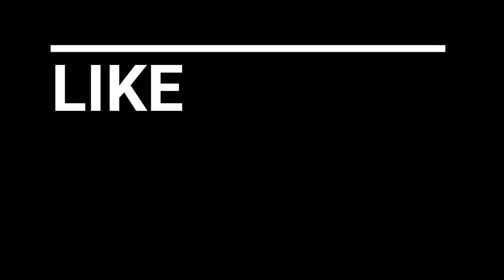5 Momente cand BUDESCU a SALVAT-O pe STEAUA